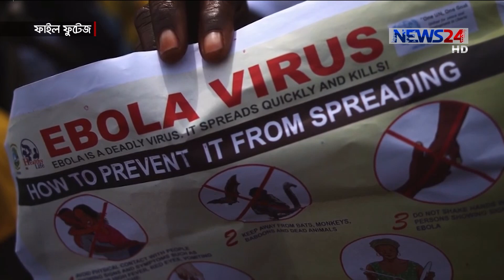বিশ্বব্যাপী জরুরি স্বাস্থ্য অবস্থা জারি বিশ্ব স্বাস্থ্য সংস্থার | নভেল করোনা ভাইরাস 1Feb.20| Corona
মরণঘাতী নভেল করোনা ভাইরাসের আঘাতে ভয়ংকর পরিস্থিতিতে রয়েছে গোটা বিশ্ব। ভয়াবহ বিপর্যয়ের আশংকায় তিনদফা বৈঠকের পর শেষ পর্যন্ত বিশ্বব্যাপী জরুরি স্বাস্থ্য অবস্থা জারি করেছে বিশ্ব স্বাস্থ্য সংস্থা। প্রাণঘাতী এ ভাইরাস এখন পর্যন্ত শনাক্ত করা হয়েছে ২১ টি দেশে। এতে আক্রান্ত হয়ে চীনে মৃতের সংখ্যা বেড়ে দাঁড়িয়েছে ২১৩ তে। আক্রান্ত হয়েছে ৯ হাজার ৬৯২ জন। শেষ পর্যন্ত কিভাবে এই মহামারীকে প্রতিহত করতে পারে বিশ্ব, সেটাই এখন মূল বিষয়। নিবিড় আমীনের ডেস্ক রিপোর্ট।

On Aired on NEWS24 on 1st February, 2020
Our other Youtube channels :
News24 Official Address:
NEWS24
371/A
Bashundhara Road
Block – D
Bashundhara Residential Area
Dhaka - 1229